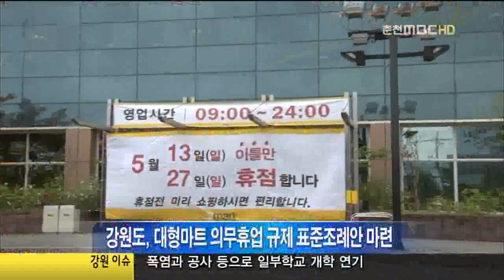대형마트 고강도 규제12-08-16(목) [HD] MBC 뉴스데스크